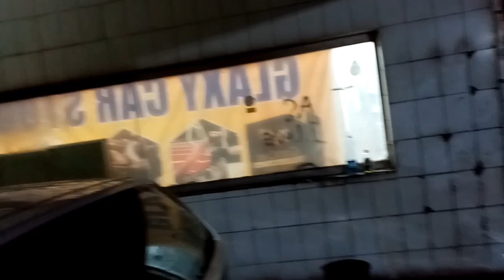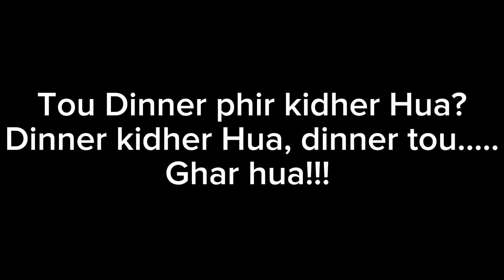Program Tou Warr Gya | Logotizers